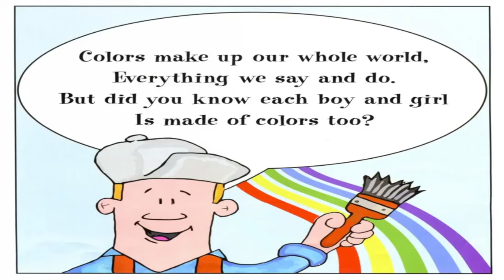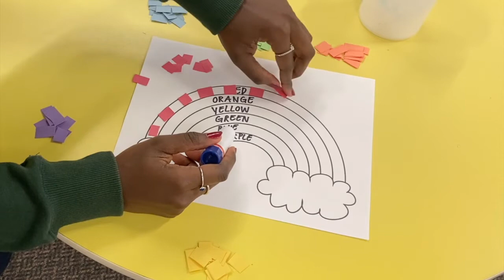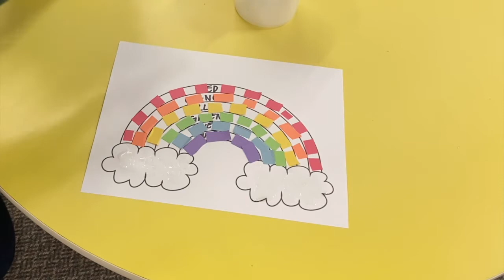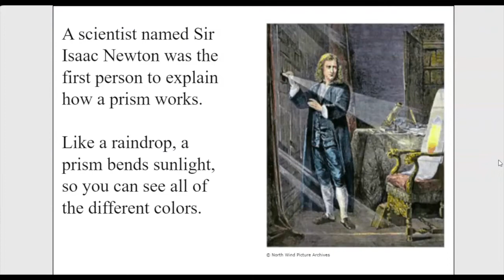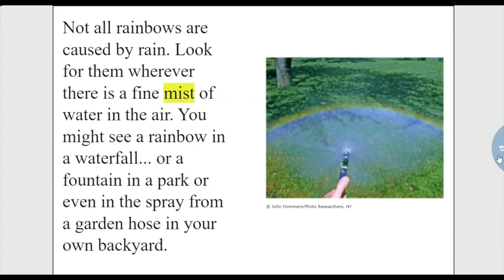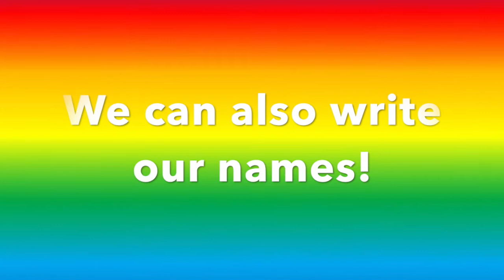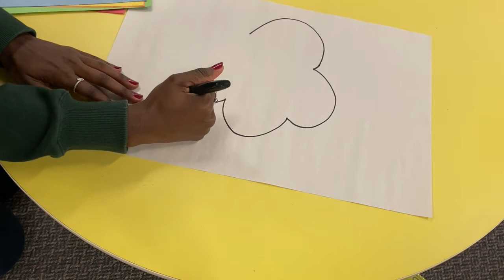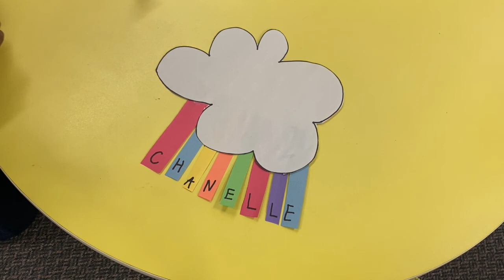Rainbow Crafts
Today's video was created by Joanne, Chanelle, and Alicia and filmed at Long Branch.

Join us today was we make 3 different rainbow crafts and read 2 fun books about rainbows! Children will love the bright colors of rainbows and these simple crafts will support your child’s fine motor development, creativity, and color recognition skills. Books: I am a Rainbow by Dolly Parton, All of the Colors of the Rainbow by Allen Fowler